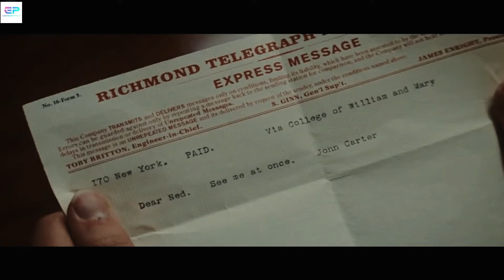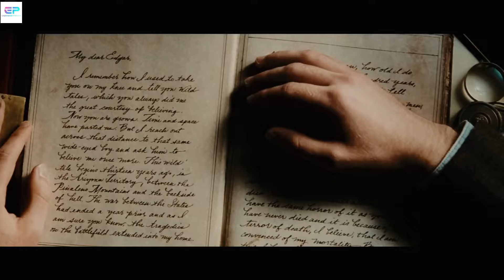John Carter full movie in hindi dubbed | movies in hindi dubbed | Hollywood | Explanation Pictures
Movie Clips From Around The Movie World🌍
Daily Posts Movie Explanation and Best Scenes Movie Clips